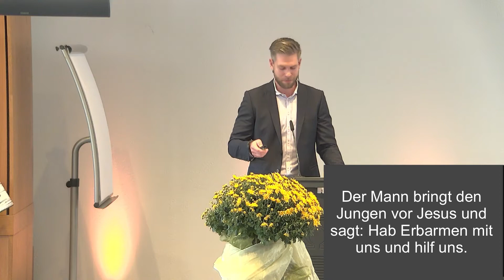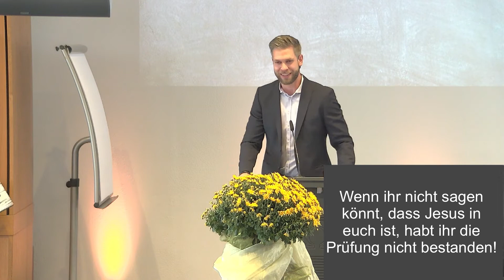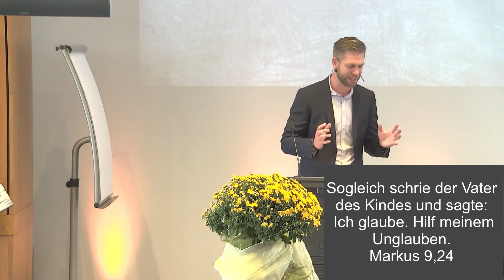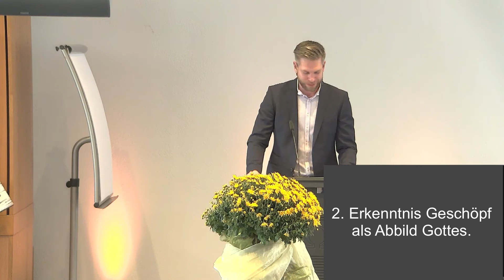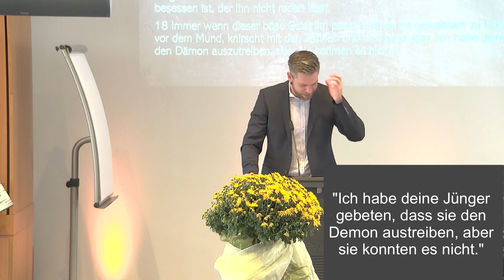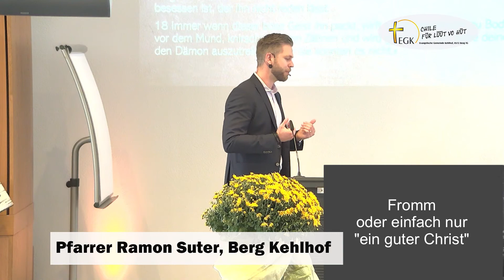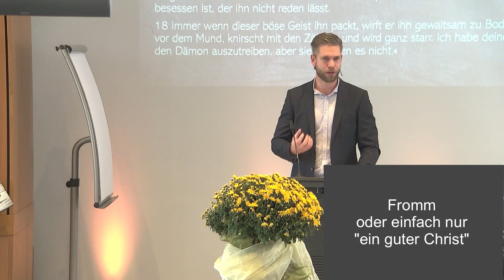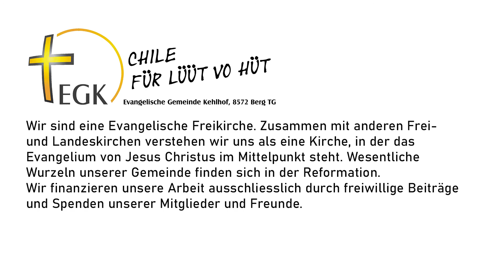PiK: Jesus will in dir regieren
Predigt im Kehlhof: Pfarrer Ramon Suter teilt in diese Abschiedspredigt im Kehlhof sein Herzensanliegen. Jesus will nicht nur vor oder neben dir stehen - er will in deinem Herzen regieren. Jesus möchte bei dir einziehen und das Steuer deines Lebens übernehmen. Ich glaube. Hilf meinem Unglauben!